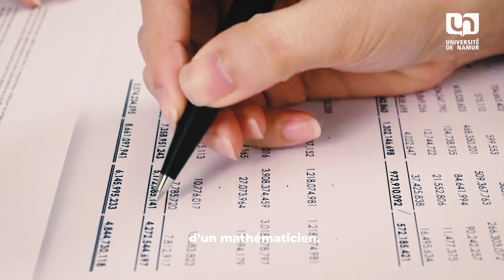Mathématiques à l'UNamur - A quoi sert un matheux ?